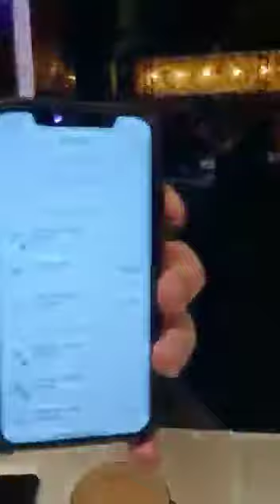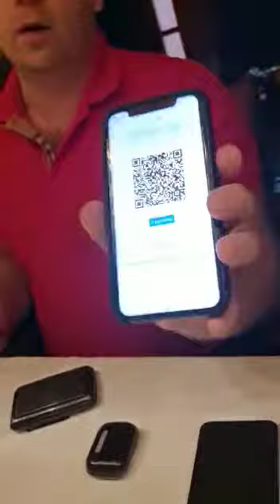Diner de la team PLATINCOIN AFRICA avec le CEO ALEX REINHARD à DUBAI 4